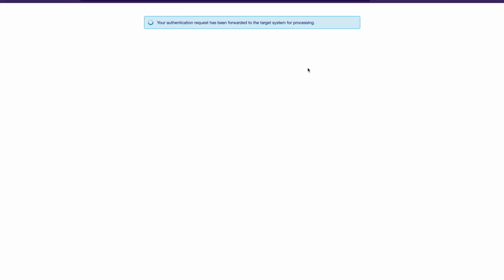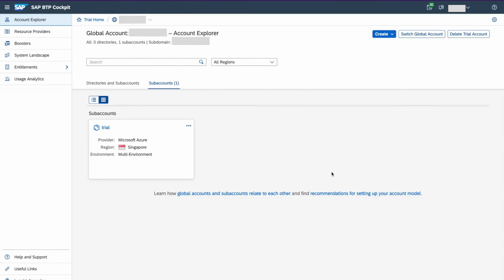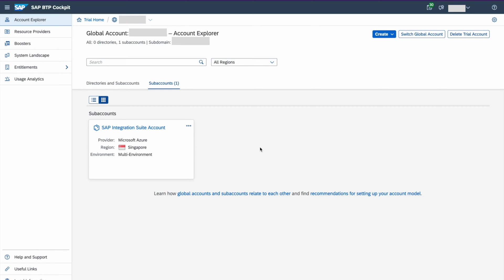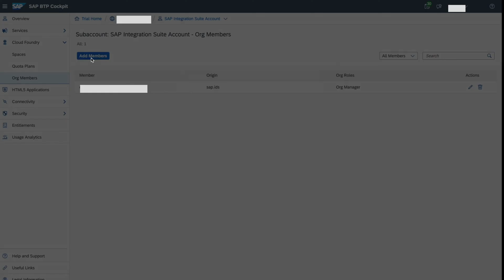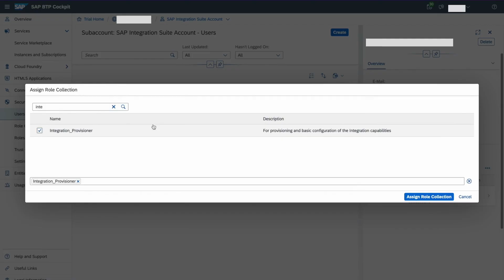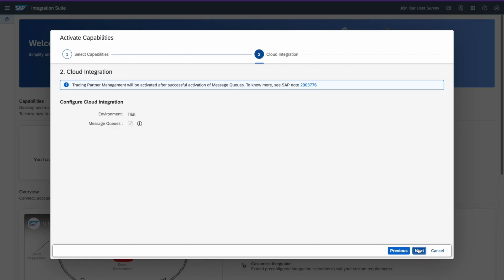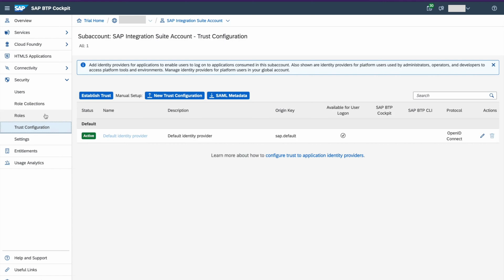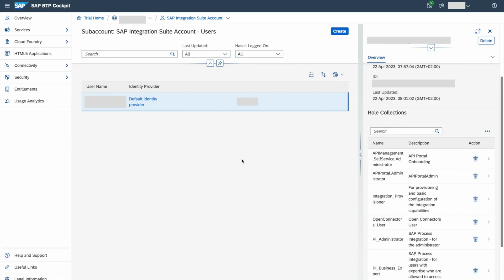How to Setup SAP CPI Free Trail Account (SAP Integration Suite) In Telugu?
SAP ఇంటిగ్రేషన్ సూట్ ఉచిత ట్రయల్ ఖాతాను ఎలా సృష్టించాలి?